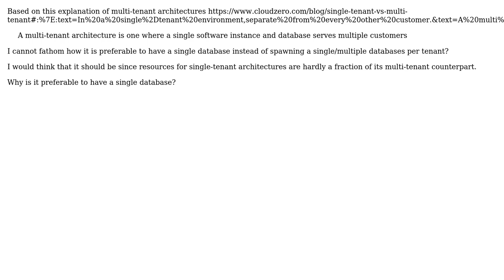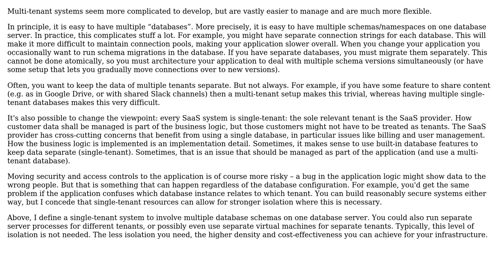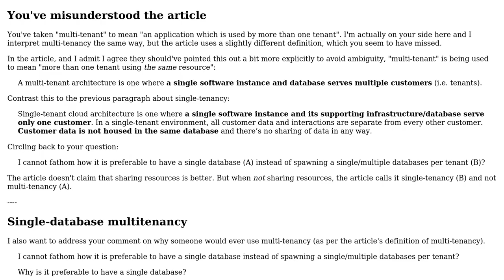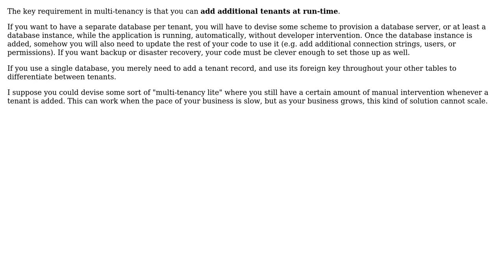Software Engineering: Multi tenant architecture, single database? (3 Solutions!!)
Software Engineering: Multi tenant architecture, single database?

With thanks & praise to God, and with thanks to the many people who have made this project possible! | Content (except music & images) licensed under CC BY-SA | Music | Images & others | With thanks to user Jonas Gronbek user John Wu user Flater user amon and the Stack Exchange Network Trademarks are property of their respective owners. You are responsible for your own actions.